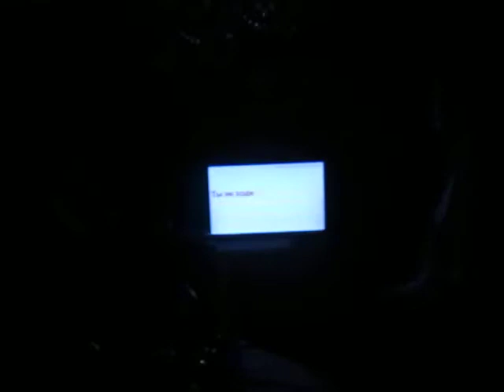Отпетые мошенники - девушки бывают разные (типа кавер)